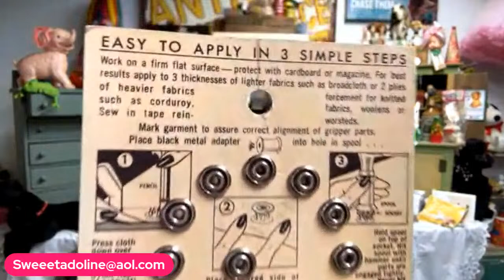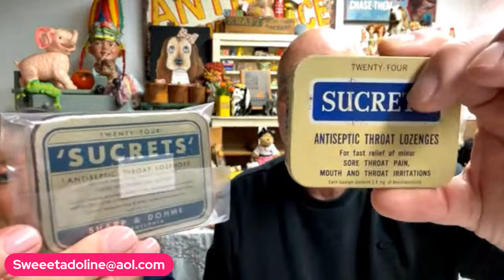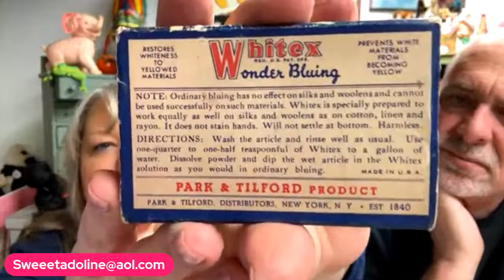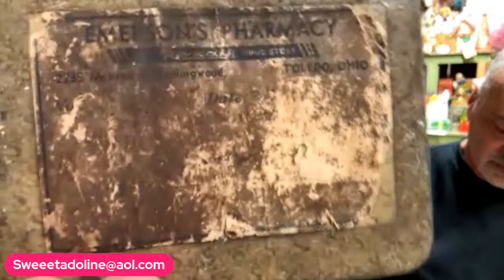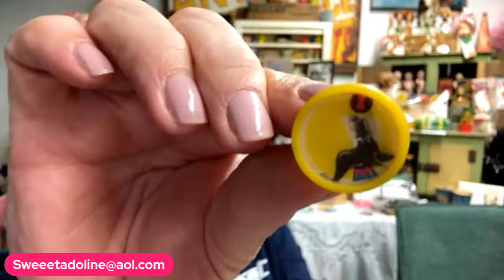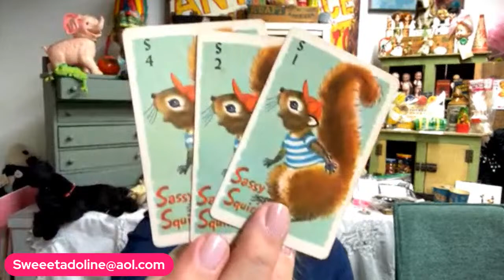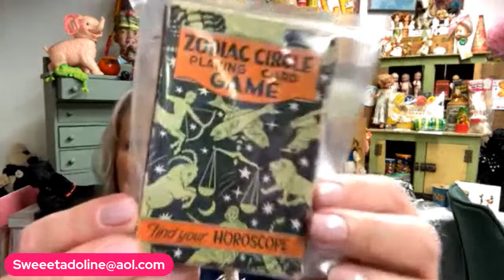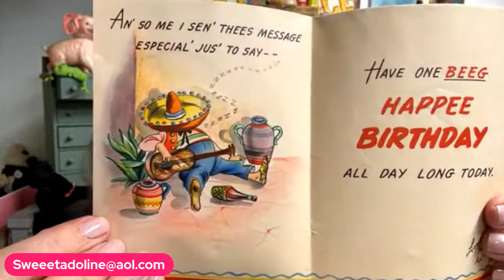Wacky & Whimsical Sale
Please join us Thursday at 8pm EST for a fun sale. Important Information:
A$2.00 s/h charge may be added to your invoice if your total is under $10.00.

Stream yard is a great tool for doing your live sales. If you haven’t checked it out yet please see the link below, what are you waiting for?